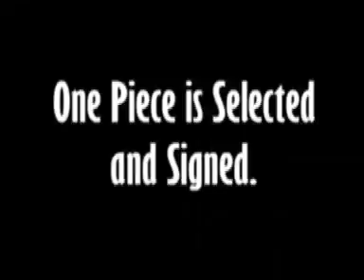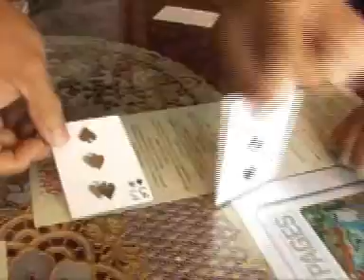SNAP SHOT - Thom Peterson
SNAP SHOT - Thom Peterson. Available from Pegani, Denmark